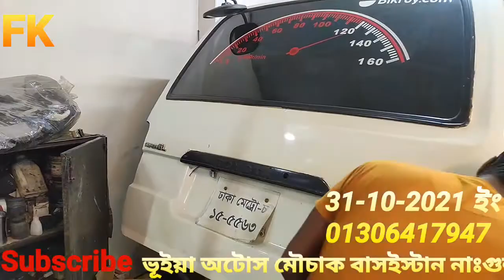অবাক করা দামে হাইএস জিএল সত্যি দারুন ভাবা যায়না যোগাযোগ 01780258526-01818903542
model 2004 register 2013 5 door auto giyar color sada engine vvti ac ok pepper up deth joldi ason